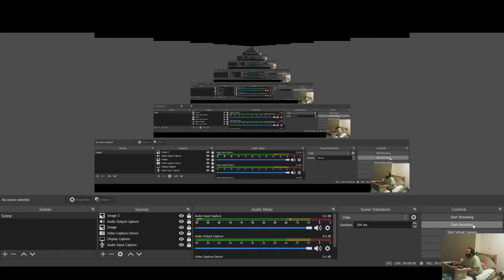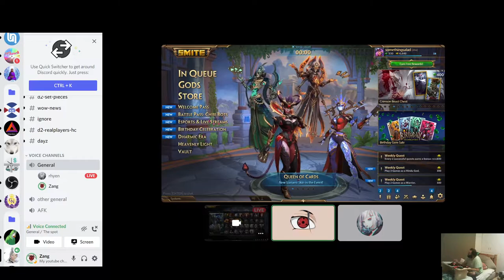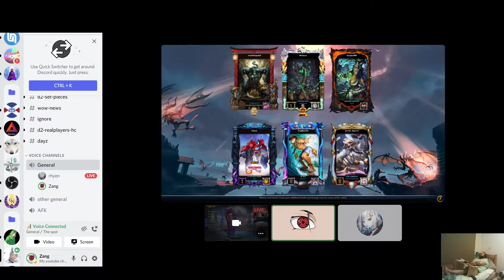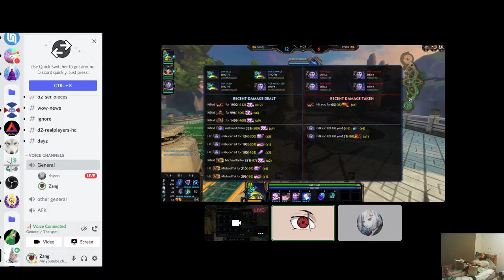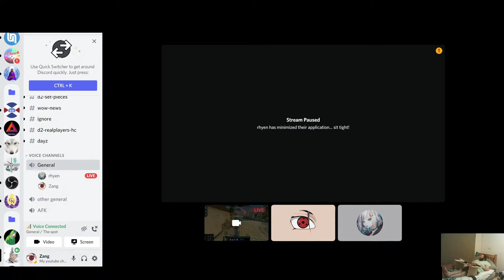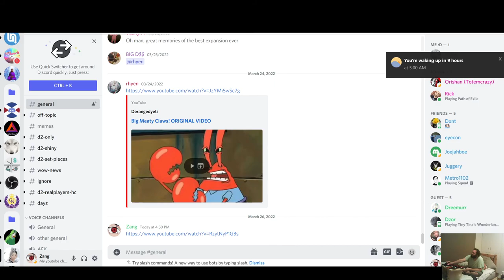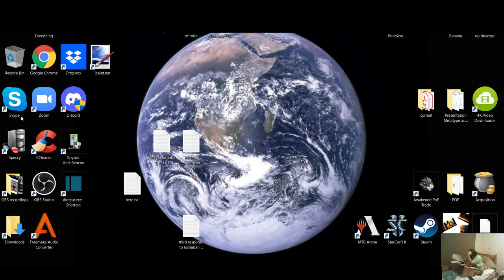Householder in California: addicted to the American way of life.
If you want to see what a good householder looks like: (look at what goes in South Africa too!)

He thinks he doesn't understand libertarianism, but he does- he is a bit confused, but he does the virtuous think Roman. The hero of the security of all the people in South Africa (and he calls it, like he sees it- but someone put in the time to school him, and he learned to take it like a champ).

admission: I still have no clue how to spell this guys name, I've never seen it written. If I have I didn't remember it--- some people read, some people use, some people only like, or understand the culture of a place... But proper law brings all to order. Natural and Super-natural, in their own mix of history progressing itself... into a liberation, not a hibernation of reasonableness.

Up or down-one way... forward... check out the latest Tony Leon World-view.

This is what i posted onto Roman's video (I don't know if he hides or deletes my content on his channel, but that's what happens when I am shameless, and shill for myself on his platform:)

Philosophy by Psyche
0 seconds ago
You could of added a footnote, to some Jordan Peterson Clip, that explains the different IQ's of different people, and how they are unsuited to different kinds of work... and must be barred, for public safety. its always nice to cite an authority... there is nothing in the Constitution that restricts the use of intelligence-ism, the hiring and firing department of a company or corporation. But like you say Roman--- just another day in Paradise. or was that just Genesis— da. da. dum!.

for more above average, 4th wall penetrating content (ie. above average: Those who have a taste for the culture), please check out my youtube channel (shameless and proud, of the last few remaining remnant of the South African indigenous White-RINO, the frog boiling pot experiment, gone into disorder and ethnical cleansing, but that doesn't matter anymore in the world today... Ukraine can ethnically its Russian Speaking peoples, and Russia just wants Khrimea... South Africa can ethnically cleanse and burn its own Constitution to the ground, every day, and everyone just calls them, Constitutional Court Judges. lol. LARPers, carping us into human cannibalism, in their low-IQ war of wants against those who actually believe in true Justice).

Up or Down, that is the way to class mobility... but what when the people who deserve to be at the bottom, are really conspiring to steal all the cream at the top, and feed it the people at the bottom, until there is nothing less, but the people to eat each other.

Jordan Peterson meme: if Religion is the opium of the masses, the communism is the methamphetamine of the masses--- that is what happens when your liberation struggle was experimented on by Russian espionage KGB (remnant of Nazi technology). We are in a war of wants, the top divide and rule against the bottom... there only one way forward, up or down, not left or right. Libertarianism forever!